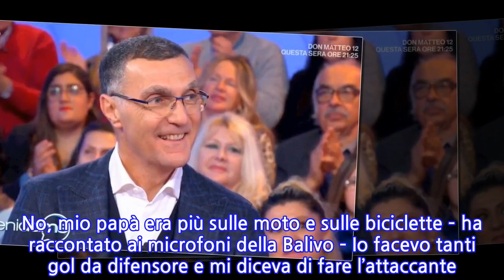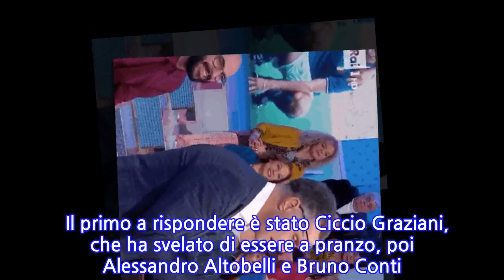Vieni da me, Caterina Balivo di sasso: sms inaspettato per l’ospite (in diretta)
Nell’ultima puntata di “Vieni da me” Caterina Balivo ha accolto anche Beppe Bergomi, icona del calcio italiano ed ex capitano dell’Inter. L’ex calciatore ha avuto una carriera brillante a cui purtroppo non ha potuto assistere il padre. È morto quando ‘Lo zio’ aveva solo 16 anni, dunque non ha mai visto una sua partita. Due anni dopo la sua scomparsa, infatti, Bergomi dopo sarebbe sceso in campo con la Nazionale durante i Mondiali del 1982. “Se i miei avevano capito che ero forte? No, mio papà era più sulle moto e sulle biciclette – ha raccontato ai microfoni della Balivo – Io facevo tanti gol da difensore e mi diceva di fare l’attaccante. Mia mamma è venuta solo una volta allo stadio, mio padre è morto quando avevo 16 anni, non mi ha mai visto giocare”. “Mi è un po’ dispiaciuto – ha continuato l’ex calciatore -, è bello avere i genitori a fianco. Mia mamma non vedeva le mie partite, mi chiedeva se avevo vinto alla fine. Durante le partite andava al cimitero a trovare mio padre”. L’intervista è poi proseguita sulle esperienze di Bergomi, partendo dai Mondiali in Italia del 1990 durante i quali ha marcato Maradona. “Maradona era il più forte di tutto, il migliore. Lui le prendeva, si rialzava e continuava a giocare. È stato il miglior giocatore contro cui ho giocato”, ha spiegato Beppe Bergomi. Poi la conduttrice gli ha chiesto di scrivere nel gruppo Whatsapp dei campioni del mondo del 1982 per leggere in diretta le risposte ed è stato lì che è arrivato un sms inaspettato.   Il primo a rispondere è stato Ciccio Graziani, che ha svelato di essere a pranzo, poi Alessandro Altobelli e Bruno Conti. Caterina Balivo ha letto divertita i messaggi. Fin quando ne arriva un altro e riferisce il contenuto al suo ospite. “Ce n’è un altro ‘Grande zio’”. E Bergomi, dopo aver preso il suo cellulare, ha chiarito prendendo alla sprovvista la conduttrice: “No, questo è un mio amico. È in ospedale…”. “Mi dispiace spero niente di grave…”, ha commentato Caterina, spiazzata.
INFORMATION
• Source: caffeinamagazine